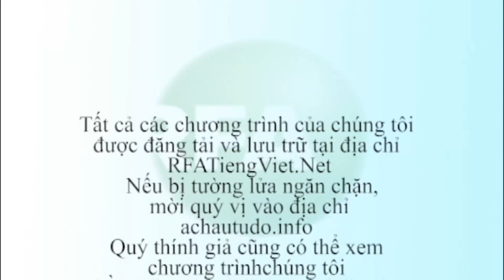Bản tin video sáng 03-11-2012